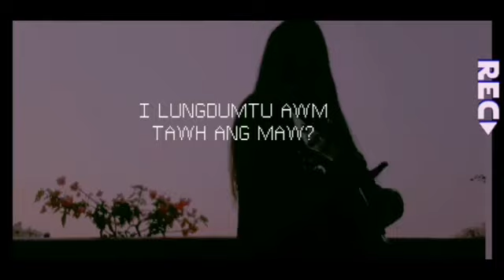Grace-i zaithiam Zia hi chu aw